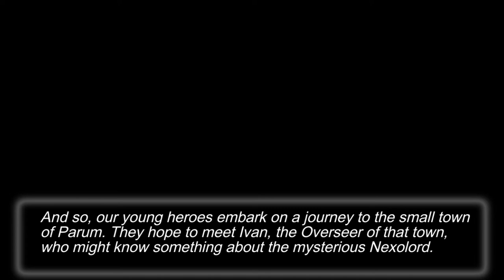Nexomon - epic journey! - Gameplay Android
Catch, evolve and collect over 300 unique Nexomon!

Assemble the ultimate Nexomon team to save your friends and save the world! Clash against legendary champions and become a hero in this epic journey!

Game Features

• Over 300 Nexomon to catch and train.
• Evolve your Nexomon into new and powerful forms.
• Mighty and unique legendary Nexomon, can you find all 15 of them?
• Embark on an epic adventure to save the world from the Nexomon King!
• Battle powerful and challenging foes in the Nexoworld.
• Select from seven unique starters.
• Explore all 10 colorful and vibrant regions.
• Fully animated monsters, prepare to enjoy the most exciting battles!
• High Quality gaming experience like no other!